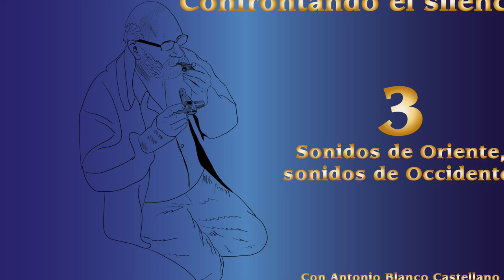Confrontando el silencio. 3— Sonidos de Oriente, sonidos de Occidente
Tercero de los vídeos dedicados a “Confrontando el silencio”, de Toru Takemitsu. En este caso con la valiosísima colaboración de Antonio Blanco Castellano, experto en instrumentos de viento y en la cultura japonesa.